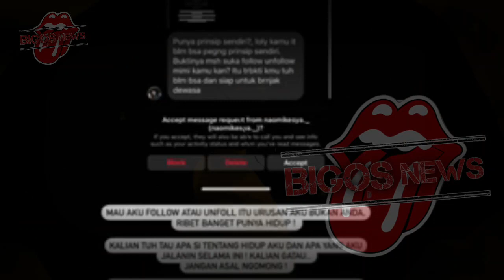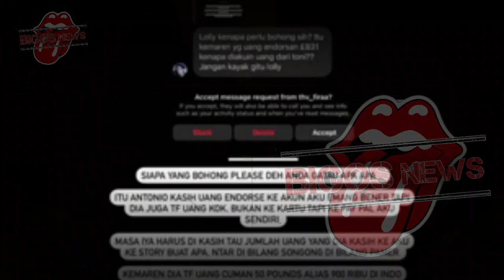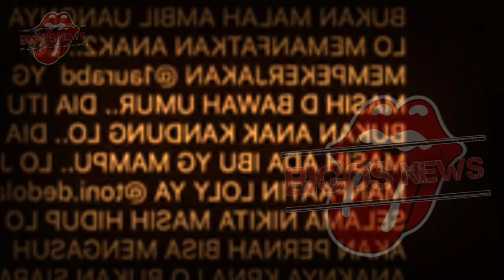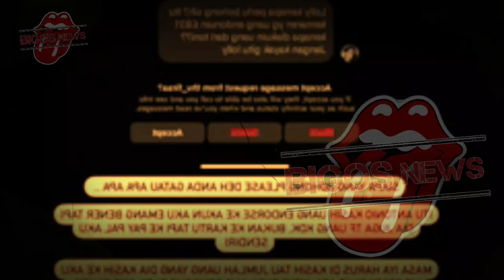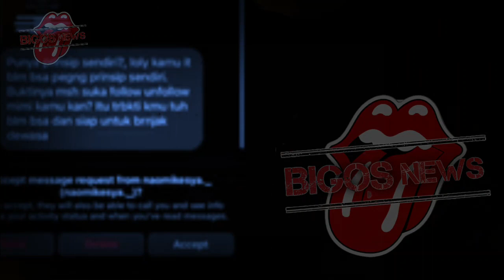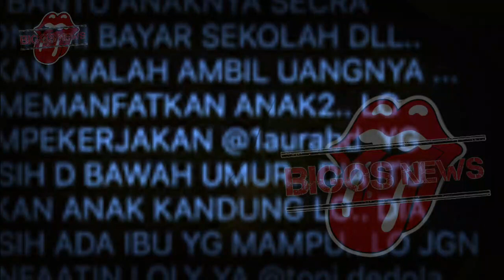NIKITA MIRZANI LIVE IG NGAMUK DAN NANGIS PADA LOLLY - INFOTAINMENT - NEWS - GOSIP ARTIS HARI INI